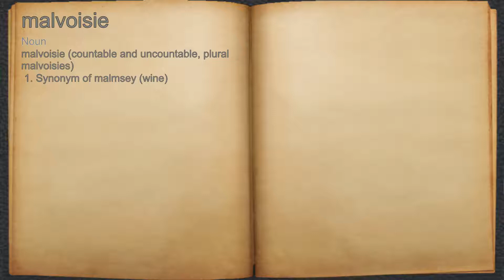What does malvoisie mean?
A spoken definition of malvoisie.

Intro Sound:
Typewriter - Tamskp